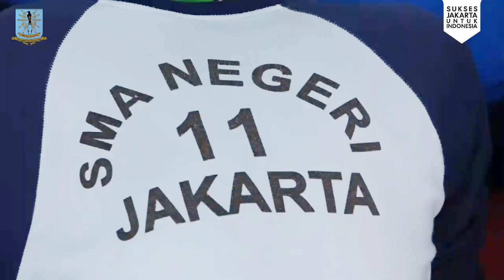630 Pelajar, Pramuka, Mahasiswa dan Unsur Kepemudaan Ikuti Edukasi Dari Inspektorat DKI Jakarta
Sebanyak 630 pelajar, mahasiswa, kepemudaan, Pramuka, mengikuti kegiatan Edukasi Gerakan Anti Korupsi, Pencucian Uang, Bullying dan Judi Online bersama Inspektorat Provinsi DKI Jakarta, di Gelanggang Olah Raga Ciracas, Kelurahan Ciracas, Kecamatan Ciracas, Jakarta Timur, Minggu (28/7/2024).